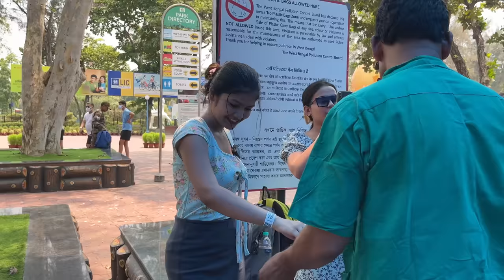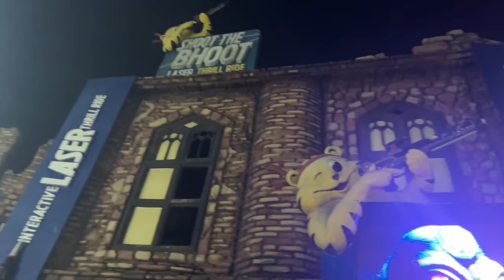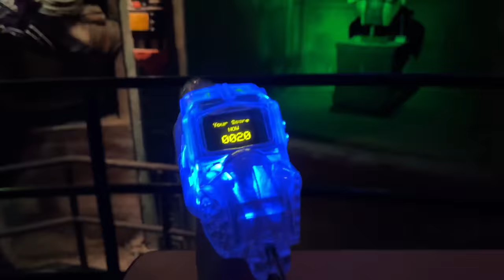Water park 😍 এ সারাদিন 🤫।